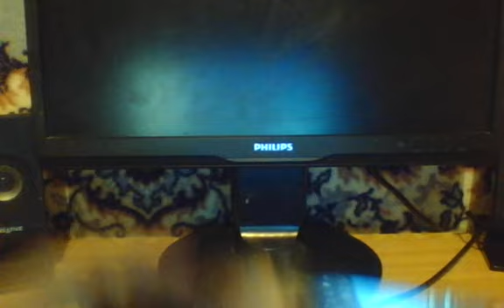7.1 Sound blast US B review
heeeeey